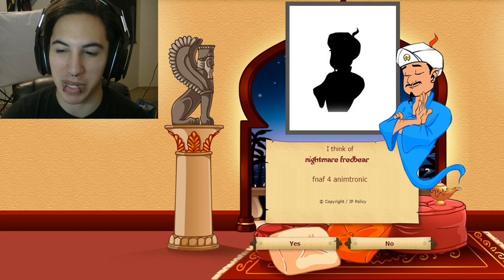Does Akinator Know Entoan, Nightmare, And Ronnie?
Time to find out what Akinator knows!